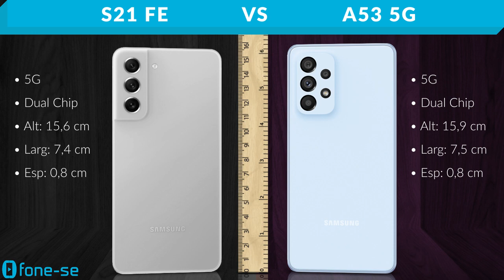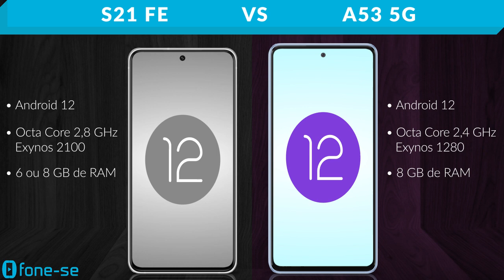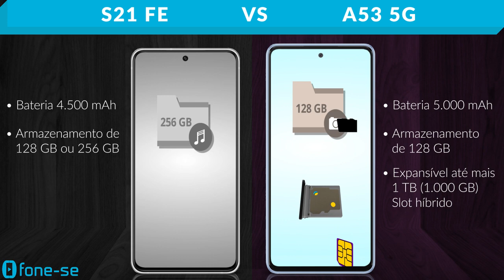S21 FE vs A53 5G (Comparativo)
Samsungs 5G com Exynos. Confira a ficha técnica do Galaxy S21 FE (Fan Edition) e do Galaxy A53 5G, uma comparação de tamanho exclusiva (3D), e muito mais.

Links para comprar:

(A53 5G)

Pergunta:
Foto: S21 FE ou A53 5G?
Joguinho: S21 FE ou A53 5G?